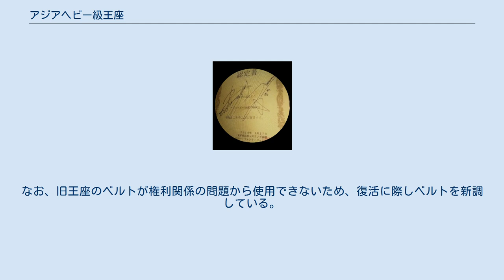アジアヘビー級王座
アジアヘビー級王座（アジアヘビーきゅうおうざ）は、PWFが認定し ランズエンドプロレスリングが管理・運営するタイトルである。
正式名称はオールアジアヘビー級王座。
 PWF認定書 1955年11月22日、日本プロレスが開催したアジア選手権大会の優勝者である力道山を初代王者として誕生した。
アジアタッグ王座も同じくアジア選手権の優勝者を初代王者として誕生している。
力道山は1958年8月にインターナショナル・ヘビー級王座を獲得し、ルー・テーズを初代王者とする同王座の方を格上としたため、アジア王座はラッキー・シモノビッチ、ダン・ミラー、ロニー・エチソンなどを相手に8回防衛したにとどまった。
1963年の力道山の死後、いったん空位となる。
 1968年11月9日、力道山と同じく朝鮮半島出身の大木金太郎が、韓国のソウル奨忠体育館で行われた王座決定戦でバディ・オースチンを破り、第2代王者となる。
大木はビル・ドロモに敗れて転落したのをはさみ、1972年10月のジョー・ハミルトン戦まで23回の防衛を果たした。
大木の戴冠当時は、ジャイアント馬場のインターナショナル王座に次ぐ二番手のシングルタイトルであり、防衛戦の相手にはクラッシャー・リソワスキー、ドン・レオ・ジョナサン、キング・イヤウケア、ブルート・バーナードといった大物もいるが、概して馬場のインターナショナル王座、アントニオ猪木のUNヘビー級王座に比べれば一段落ちる顔触れであった。
同年12月に大木がインターナショナル王座を獲得すると、インターナショナル王座の防衛戦が優先されてアジア王座の防衛戦は行われなくなった。
1973年4月の日本プロレス崩壊および大木らの全日本プロレス入団で王座はしばらく休眠状態となる。
その後、全日本を離脱した大木は韓国でインターナショナル王座の防衛戦を行うようになるが、アジア王座は依然休眠状態が続いた。
 1976年2月、新日本プロレスがヘビー級とタッグのアジア王座新設を発表すると、対抗策として全日本プロレスは日本プロレス版のアジアヘビー級王座とアジアタッグ王座の復活を計画。
元日本プロレス代表の芳の里がNWAに申請する形で、両王座の継続および名称復活の許諾を得たことを発表した。
シングルのヘビー級王座については最終保持者（第4代王者）である大木による継続保持が認められ、同年3月に韓国のソウルでグレート小鹿の挑戦を受け、約3年半ぶりに復活第1戦が行われた。
その後、大木は9月に全日本のリングでワルドー・フォン・エリックと防衛戦を行うが、無効試合で一旦は王座預かりとなり、10月に改めて行われた王座決定戦でワルドーを破り第5代王者となる。
以降、ジャンボ鶴田と馬場を相手に2度の防衛戦を行った後、1977年10月に馬場のPWFヘビー級王座とのダブルタイトル戦に敗れて王座を失った。
第6代王者となった馬場はPWF王座を優先させ、アジア王座は一度も防衛戦を行わず、正式な説明もなく再び休眠状態となった。
 1981年、全日本が大木の返上を受けてインターナショナル王座復活を発表した際、それと交換する形で大木はアジア王座の管理権を譲渡された。
同年5月、韓国でタイガー戸口との王座決定戦を開催、勝利した大木が第7代王者となった。
翌1982年5月、大木は韓国で阿修羅・原の挑戦を受けて王座を防衛。
これが最後の防衛記録で、大木の引退とともにアジアヘビー級王座は空位のまま事実上の消滅状態となった。
 2018年1月21日、崔領二が全日本プロレスおよびPWFの認定、力道山の次男である百田光雄の許諾の下、アジアヘビー級王座を復活させる。
王座決定ワンデートーナメントを開催し、トーナメントを制した崔が第8代王者に就いた。
なお、旧王座のベルトが権利関係の問題から使用できないため、復活に際しベルトを新調している。